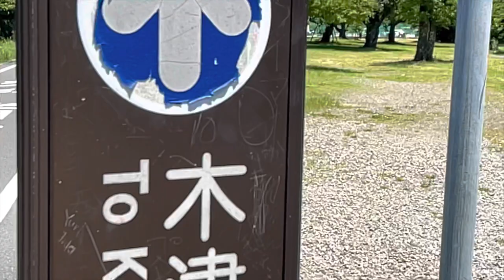Cycling in Japan | Discovering Arashiyama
Now with subtitles in English & Japanese.　英語と日本語の字幕付きになりました。

The stunning town of Arashiyama (嵐山) lies west of Kyoto (京都) on the banks of the scenic Katsura River (桂川). Not only is Arashiyama a popular place for tourists to visit during their stay in Kyoto, but it's also very popular with local cyclists. This is because Arashiyama is connected to both Osaka (大阪) and Kizu (木津) (near Nara) by a network of riverside cycle paths.

Arashiyama is just over 50 kilometres away from Osaka and it's easy to follow the Yodo and Katsura Cycle paths between the two. There are barriers to prevent vehicle access on the Yodo River and the headwinds can be strong, which can be annoying but the scenery and time discovering Arashiyama are worth it.

Strava Activity & Route (Small detour at Matsuo Taisha. Please ignore and stay on River)

Cool tune courtesy of Apple  Soundtracks (オーディオの音楽提供ありがたいです)
From The Earth by Judson Crane

Link to our Resources & Social Media (ブログとソーシャルメディア):

Planning to cycle in Japan? More insights are on their way.
チャンネルをサポートするためにいいねしてサブスケライブしてください。

Amazonアソシエイトへのリンクが含まれています。Amazonアソシエイトとして、対象となる購入から報酬を得ています。